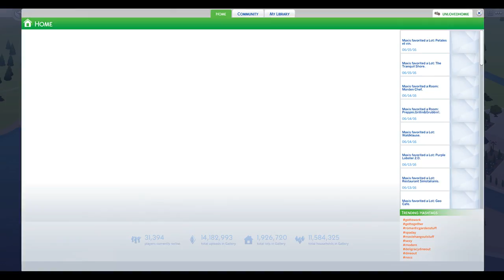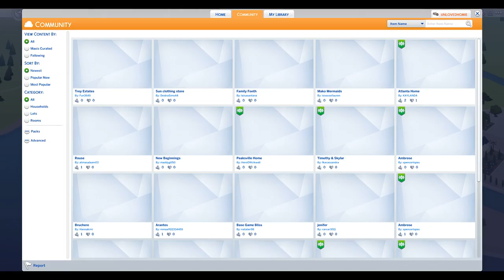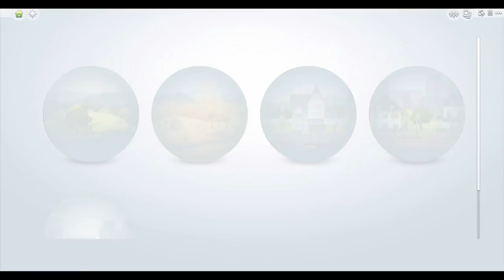Movimg on Up|Sims4 Dine Out (Part 3)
Sorry for the cut at the end computer crashed. :( Ill have to play off camera to get back to where -- Watch live